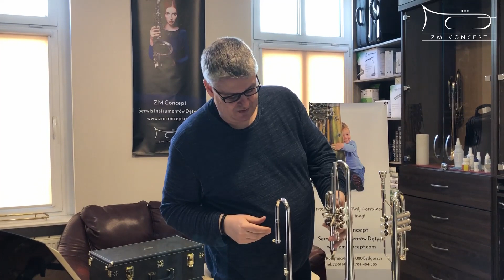#4 Prezentacja trąbek YAMAHA YTR9636 i YTR9610 / YAMAHA YTR9636 & YTR9610 trumpets presentation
Paweł Hulisz prezentuje trąbki  Yamaha YTR9636 oraz YTR9610.
Paweł Hulisz presents Yamaha YTR9636 and YTR9610 trumpets.